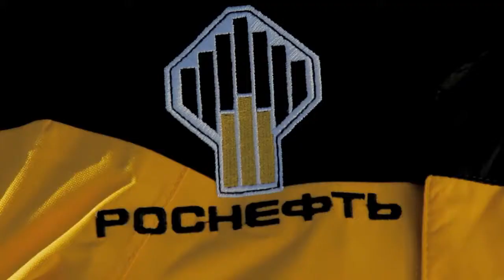Rosneft // Sochi 2014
Scored by Marmoset Music, this spot for Russian company Rosneft - promoting the 2014 Winter Olympics in Sochi, Russia, was directed by Rupert Wainright, famed Hollywood film maker whom also directed NWA's "Straight Outa Compton" and MC Hammer's "Can't Touch This."